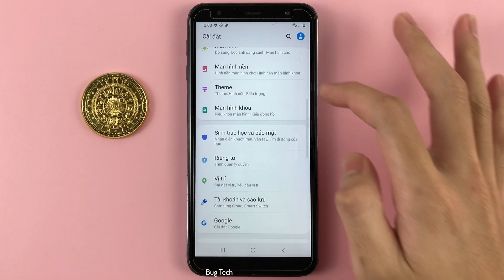Âm thanh khoá, mở khoá điện thoại trên Samsung J6 Plus Android 10